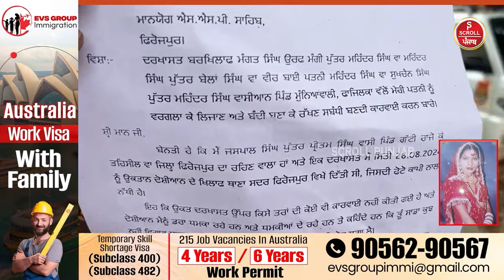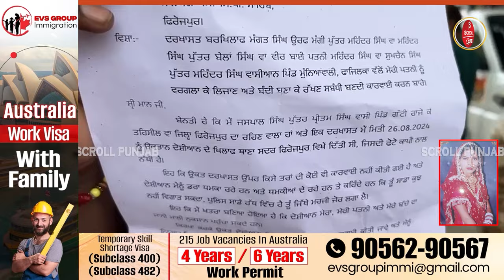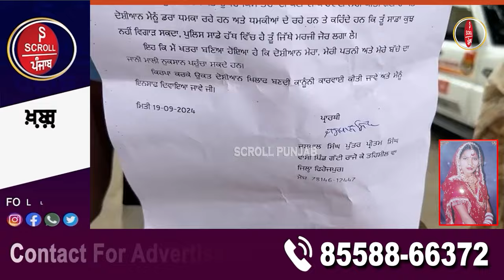5 ਜਵਾਕਾਂ ਦੀ ਮਾਂ ਆਸ਼ਿਕ ਨਾਲ ਫਰਾਰ ,ਪ੍ਰੇਮੀ ਨਾਲ ਪਾ ਭੱਜ ਕੇ ਪਾ ਰਹੀ ਪਿਆਰ ਦੀ ਪੀਂਘਾਂ...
5 ਜਵਾਕਾਂ ਦੀ ਮਾਂ ਆਸ਼ਿਕ ਨਾਲ ਫਰਾਰ ,ਪ੍ਰੇਮੀ ਨਾਲ ਪਾ ਭੱਜ ਕੇ ਪਾ ਰਹੀ ਪਿਆਰ ਦੀ ਪੀਂਘਾਂ ,ਪਿੱਛੋਂ ਪਤੀ ਤੇ ਨਿੱਕੇ ਜੁਵਾਕ ਕਰ ਰਹੇ ਉਡੀਕ...